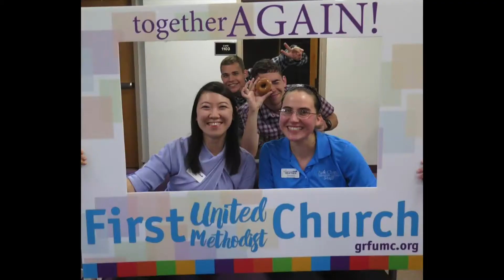2018 Youth Service Postlude Slideshow